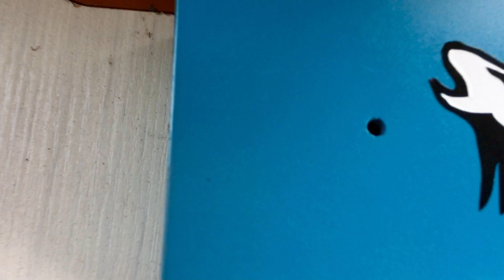2.1 Channel Class D amplifier. [Fox HiFi Systems]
Compact and powerful class D amplifier.
12V to 24V DC.
High Quality Sound reproduction.